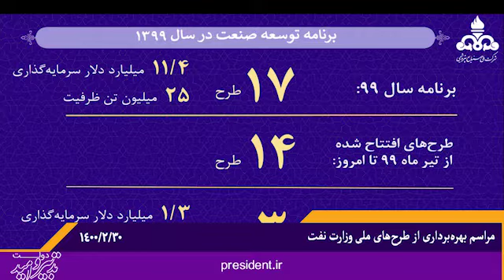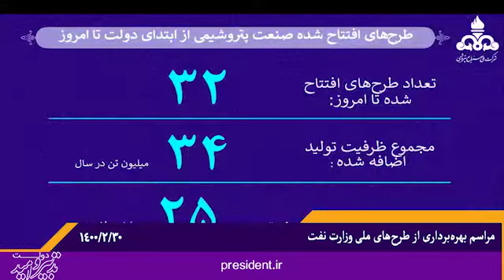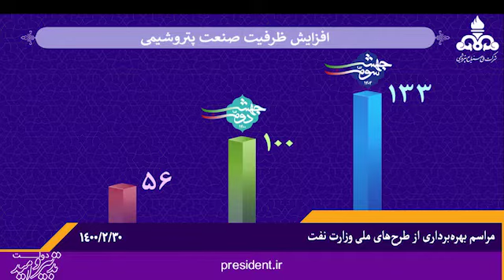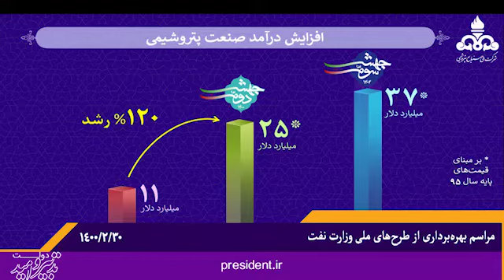گزارش وزیر نفت از طرح های قابل افتتاح پتروشیمی در استان های خوزستان و بوشهر